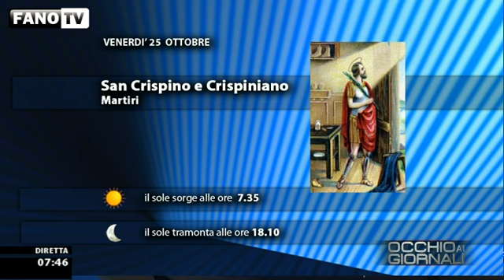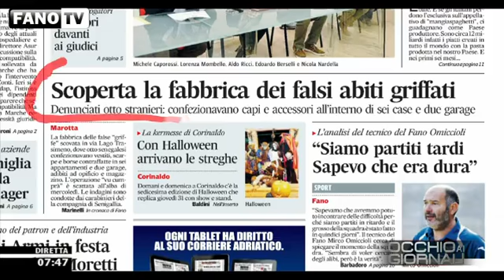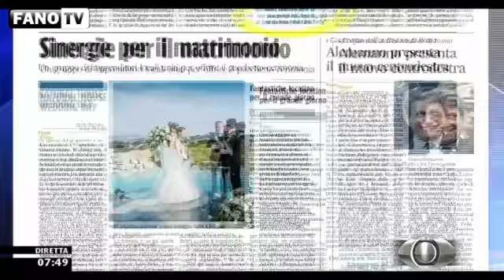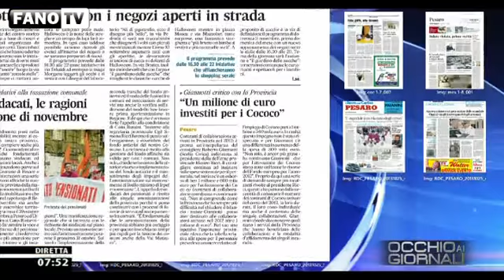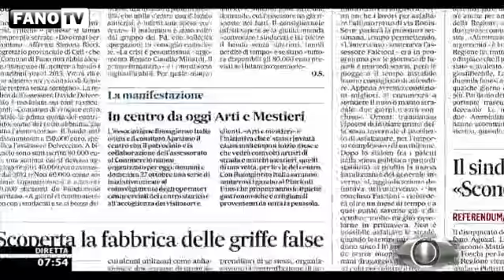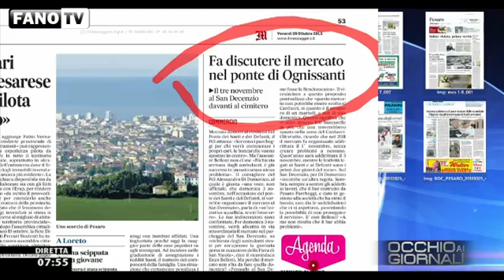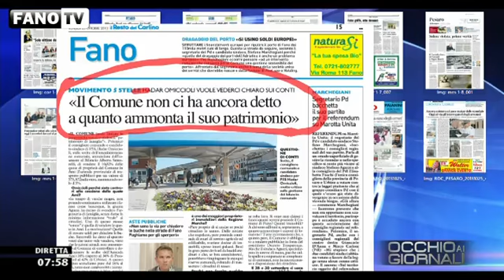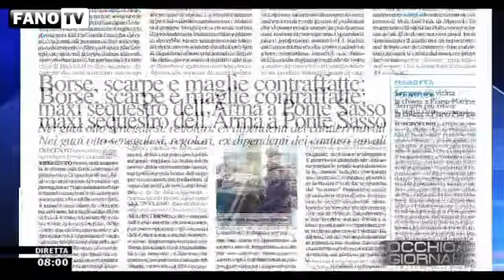Occhio ai Giornali - 25 ottobre 2013